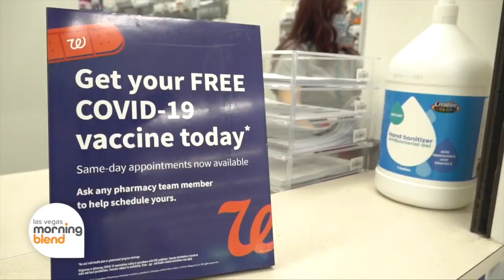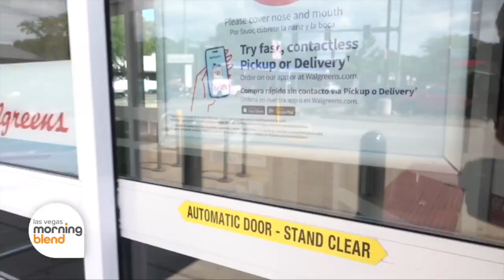Walgreens Continues Services Despite End PaidForContent COVID-19 Public Health Emergency